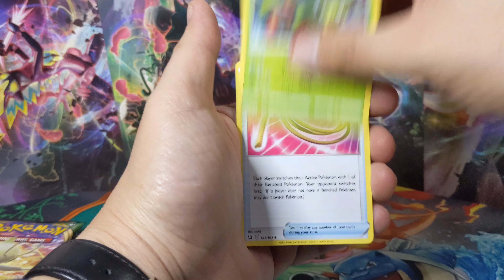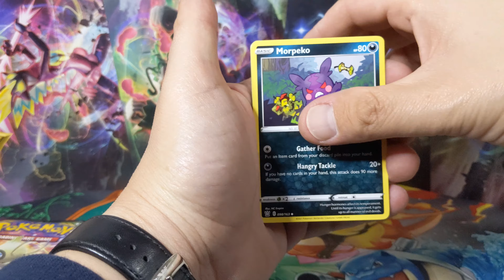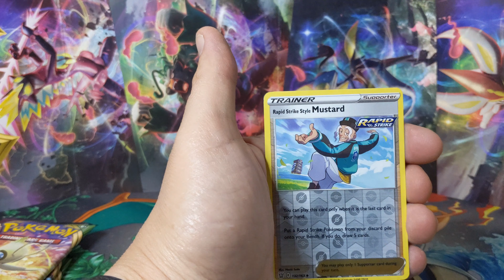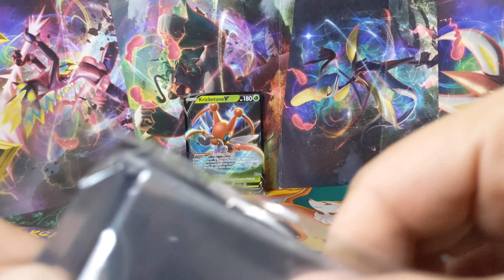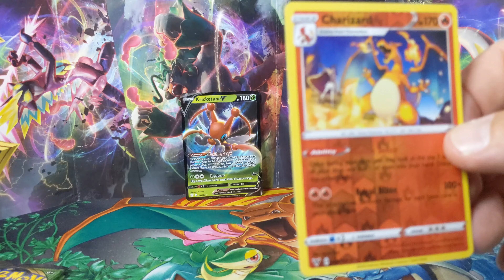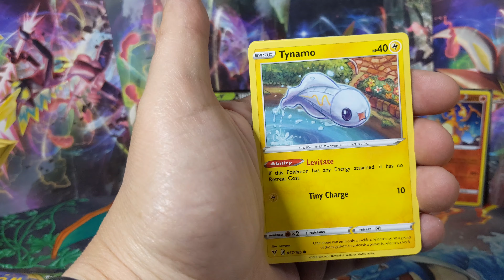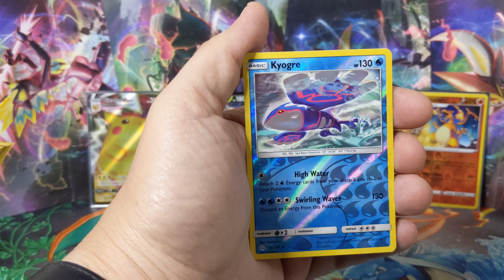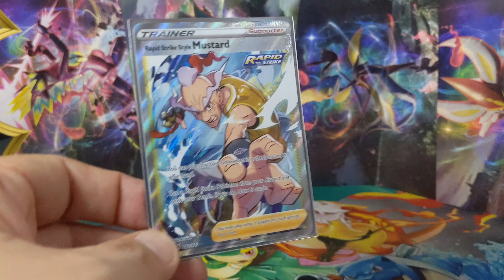I asked for Ketchup, I got Mustard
quick and short video for some Pokemon cards opening, more battle styles hunting